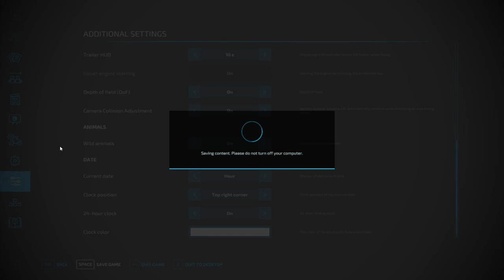Farming Simulator 22 2022 10 25 07 33 05